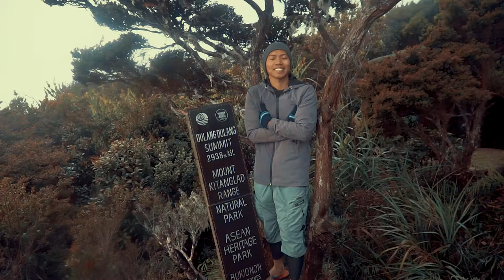Mt. Kitanglad to Mt. Dulang-dulang Traverse 2019 (KD2)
Mt. Kitanglad (2899m) PH 4th Highest
Mt. Dulang-dulang (2938m) PH 2nd Highest
Impasugong, Bukidnon - Lantapan, Bukidnon